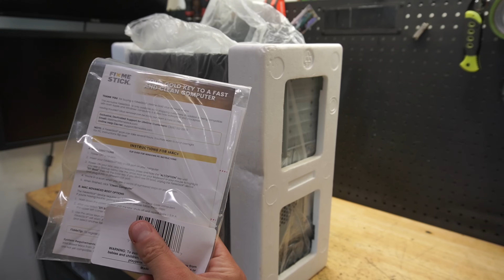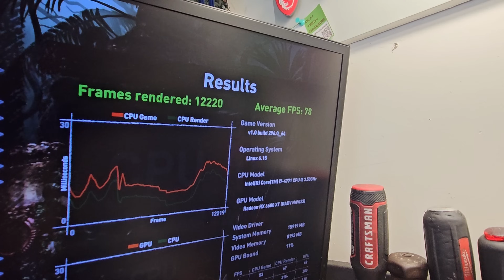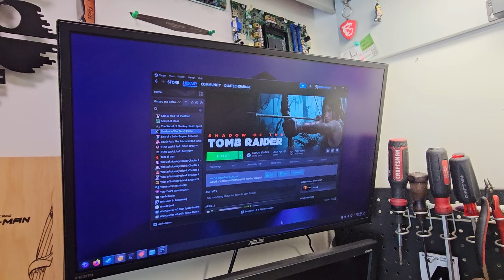Can Linux give new life to this 11 year old $20 PC with no Windows 11 support??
Budget PC builds, rebuilds, PC mods, reviews, and anything else tech related all done in my little garage!!!

Link to DLM Merchandise!!

Follow me on X, Instagram, and TikTok @DLMtechgarage

I am not an expert!! Everything I do is how I learn and I figured I'd turn the camera on and share! Everything I do you do at your own risk!!